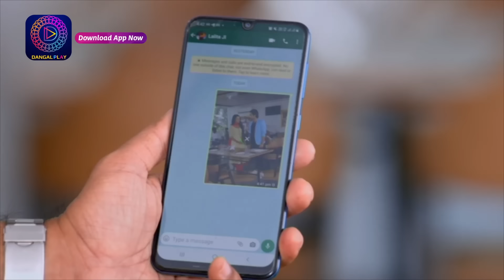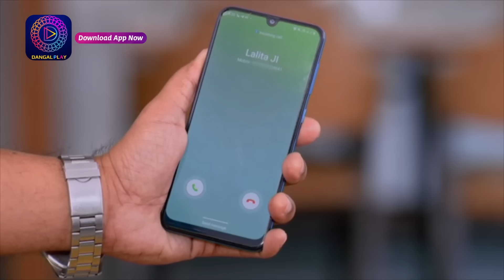Ranju Ki Betiyaan | Full Episode 85 | Enterr10 Bangla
Watch the Enterr10 Bangla channel from the comfort of your home on:
DD Free Dish: Channel No. 93
Sun Direct: Channel No. 643
Dish TV: Channel No. 1419
Airtel Digital TV: Channel No. 715
Tata Sky: Channel No. 1322
SITI: Channel No. 259
GTP: Channel No. 010
Hathway: Channel No. 657
DEN: Channel No. 558
Mr. MPL: Channel No. 048